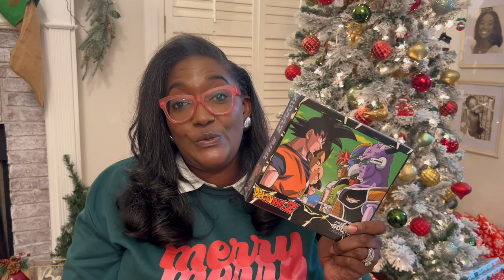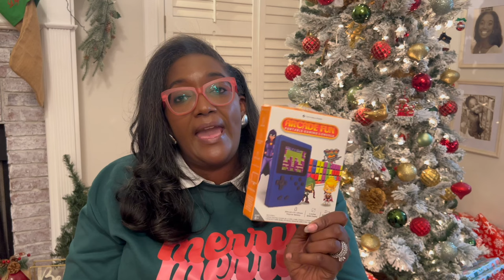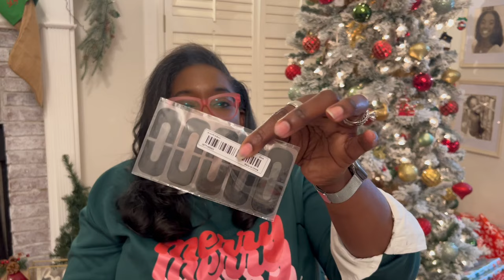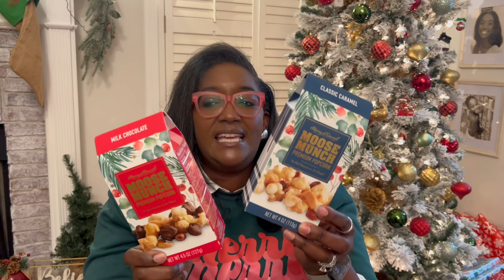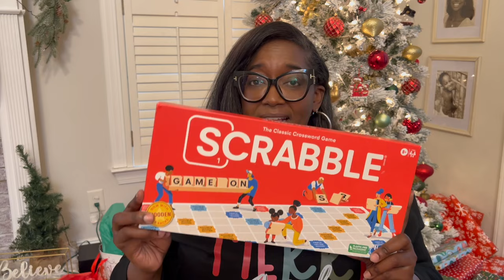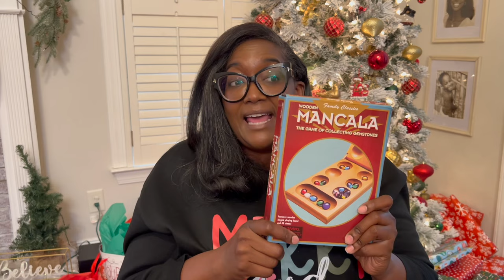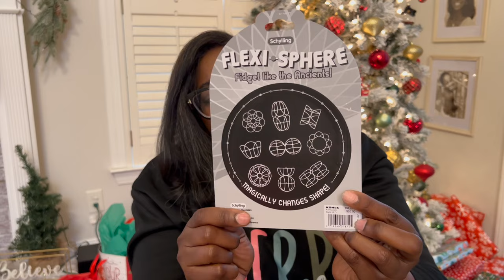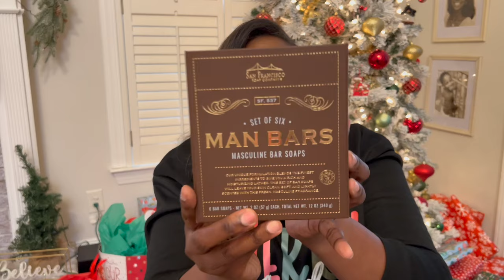LAST MINUTE GIFTS AND STOCKING STUFFERS FOR EVERYONE| TEACHER GIFTS| AMAZON|TARGET| WALMART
Hey Friends! There is still time to get those gifts and stocking stuffers. I hope this gives you a little more inspo! Merry Christmas!

Items From Video:
Electronic pop it
Charger Cover
Dragon ball z pants
Mythology stickers
Voice changer
Boys cross body bag
Dragon ball z puzzle
Windshield cover
Long hair bonnet
Pimple patches
Manicure set
Contact lens case
Satin lined beanie
Blue phone holder
Flexi sphere
O’Keeffe skin care
Hot wheels blind bags
Dig it fossil
Ugg beanie
Man Bars soap
Sephora travel kits